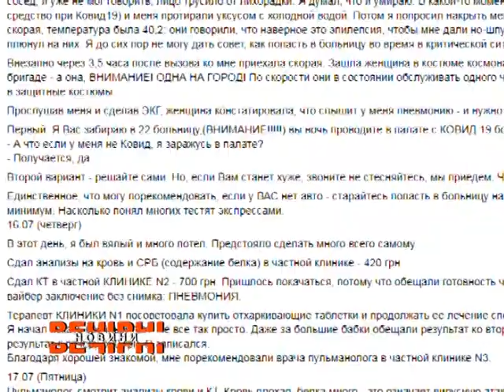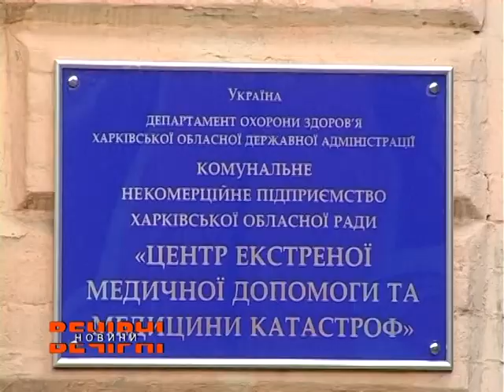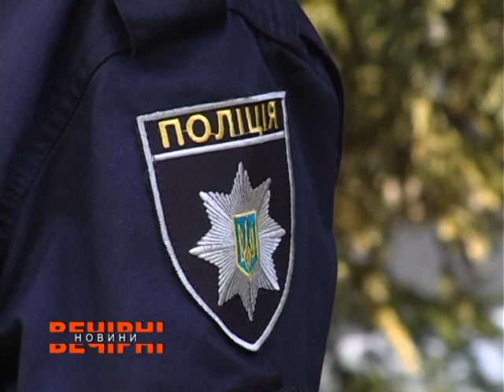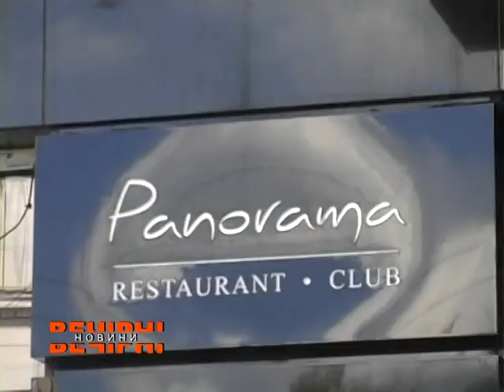Коронавірус у Харкові: нові випадки захворювань та рейди поліції